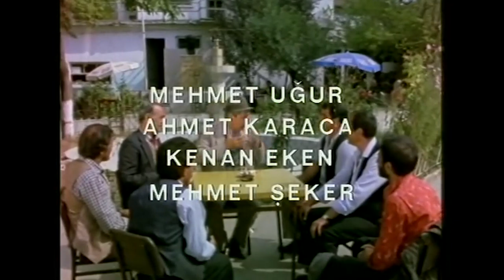Kıratlı Süleyman | Erol Günaydın Eski Türk Filmi Full İzle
Kıratlı Süleyman ağanın gitmesinden sonra köyde huzursuzluklar baş gösterir. Durumdan rahatsız olan köylü, Süleyman Ağa’yı geri gelmesi için ikna etmeye çalışır. Ağanın razı olmasıyla birlikte köyde tam anlamıyla bahar havası eser. Bununla birlikte Süleyman Ağa’nın dönüşü, komşu köyün ağası Kel Hasan’ı huzursuz edecektir. (Hasan Sakın)

Yapımı : 1986
Yönetmen : Ali Avaz
Oyuncular : Erol Günaydın ,  Yadigar Ejder ,  Ali Yaylı ,  Defne Yalnız ,  Ali Avaz
Senaryo : Ali Avaz